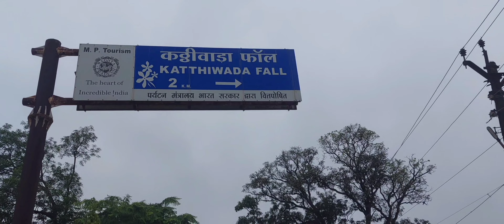Kathiwada waterfall | कट्ठीवाड़ा | मध्य प्रदेश | धरती का स्वर्ग | near by bhabhra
hey friends hope you have amazing day with smile 😃 because smile is medicine of life

Sunday I visited madhya pradesh, bhabhra, katthiwada waterfall and forest with my friends

it was amazing experience in nature

I highly recommend you to visit there

it's very very beautiful place

it's approx 60km far away from dahod, Gujarat

I went dahod to garbada, via bhabhra and then katthiwada

and road side view is awesome 👌